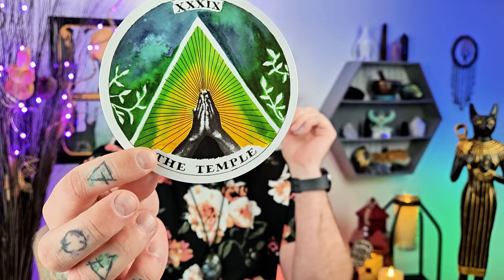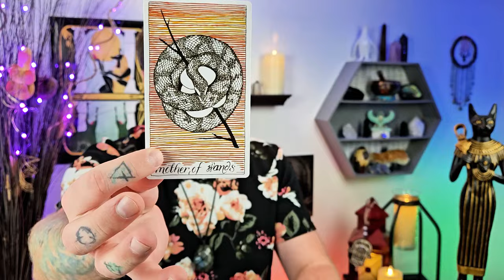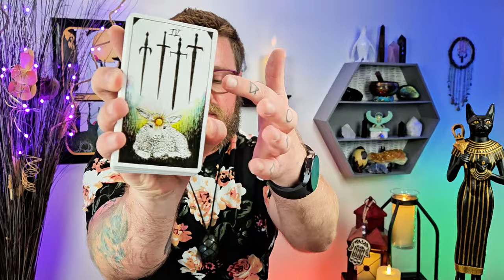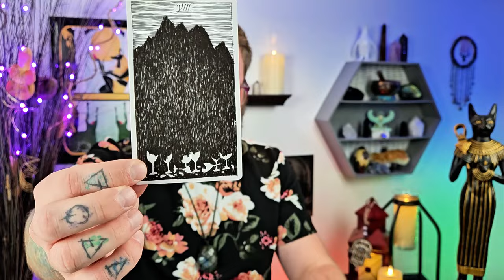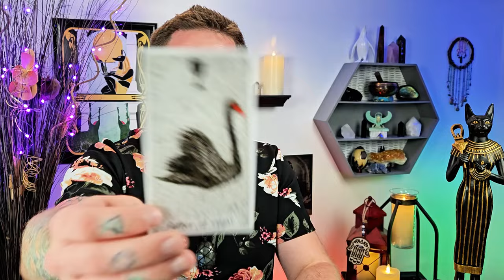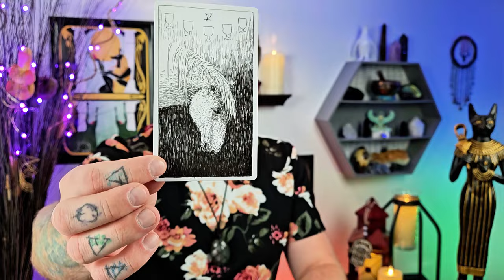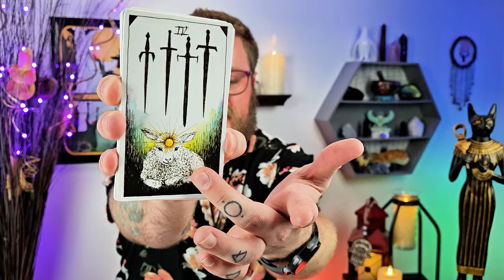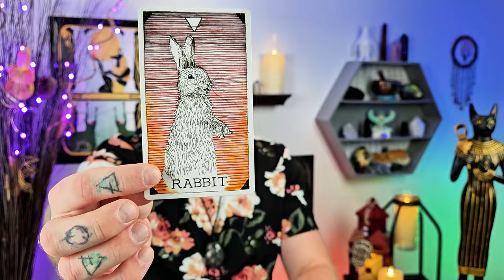Your Gifts Are Activating, Leo. Spirit Wants You Back In The Driver's Seat!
Your Gifts Are Activating, Leo. Spirit Wants You Back In The Driver's Seat! This Is Crucial.

Decks used:
Fortuna Tarot - Etsy
8 Bit Fantasy Tarot - Etsy